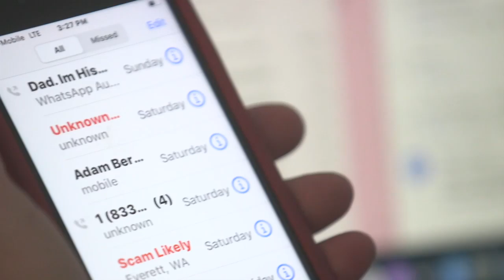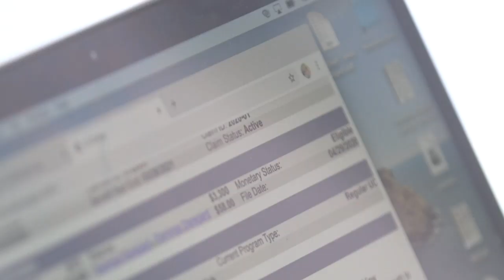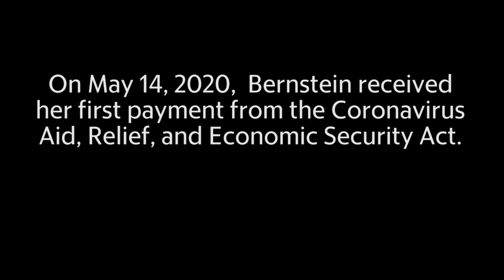Unemployment insurance system in Florida, 'set up to fail'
Janice Bernstein lost her job, and then she lost her mind. In the eight weeks since her workplace was shut down by coronavirus stay-at-home orders, she and almost 2 million Floridians have struggled to claim unemployment checks from the state.

Video by Reshma Kirpalani / Miami Herald